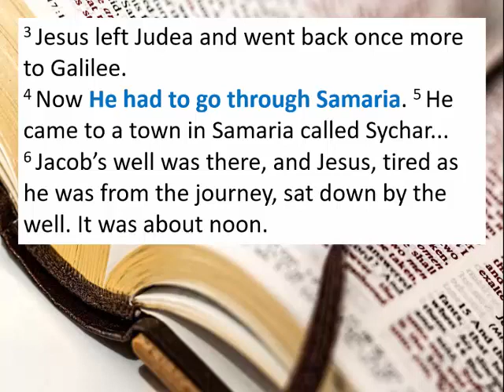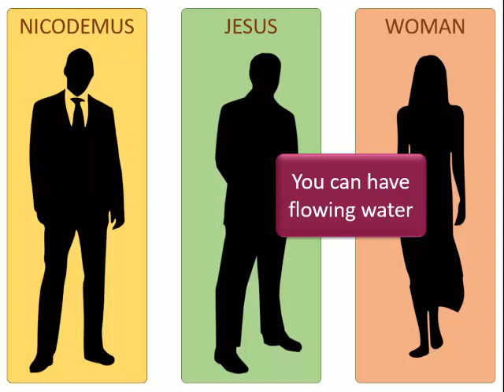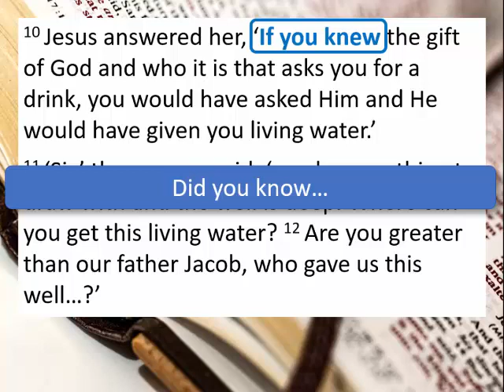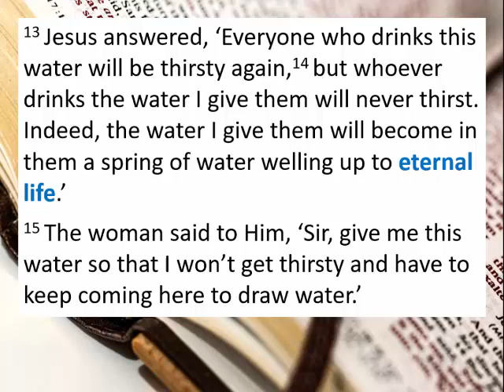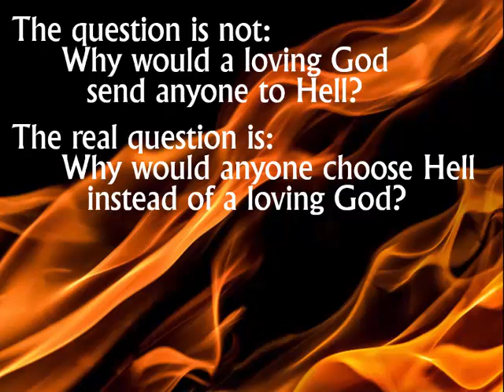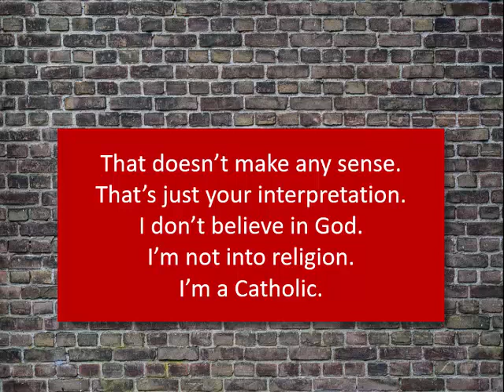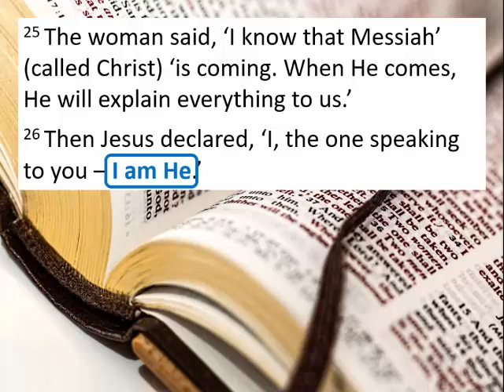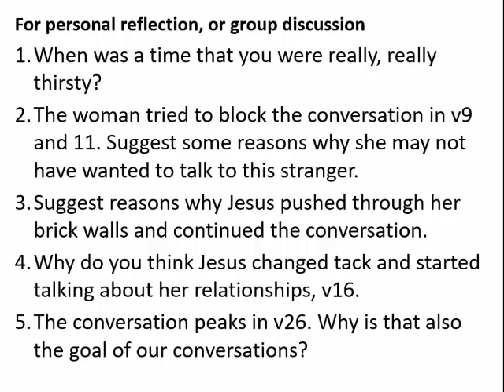You can have living water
John 4
Stop splashing around in the shallow end of the spiritual pool. Dive in the deep end and find out what eternal life is all about. It is about you sharing your faith. Here is how to do it - view this video.